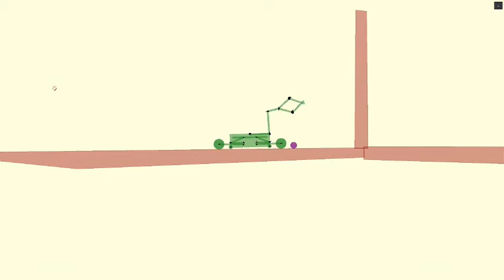Volleyball robot V0.1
Kill me please... BUT FIRST GIVE ME THAT BALL!!